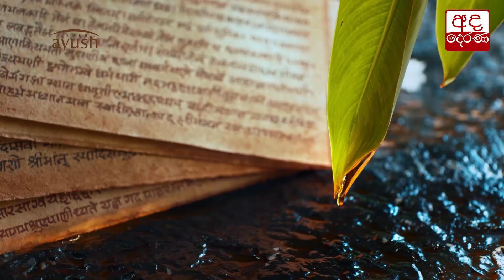බැටික්ලෝ කැම්පස් රජයට පවරගන්නවා - අධ්‍යාපන ඇමති